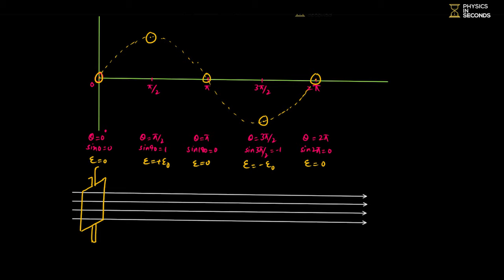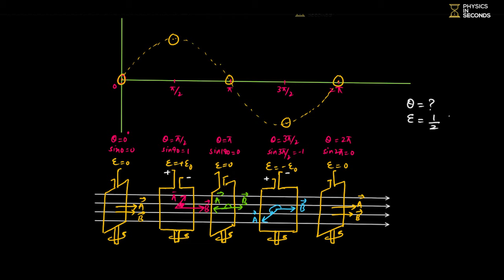MDCAT Physics Unit#9 Electromagnetic Induction Lecture#2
MDCAT Physics Lectures Unit#9 Electromagnetic Induction Lecture#2
1. Lenz's Law
2. Transformer
3. AC Generator